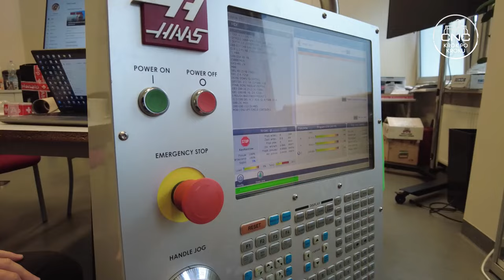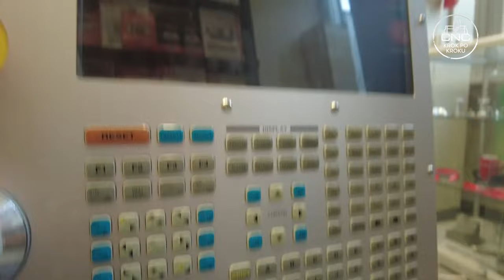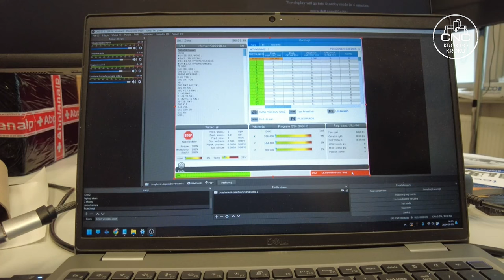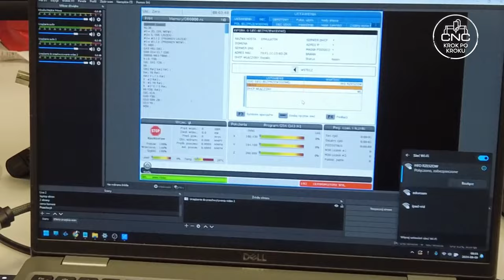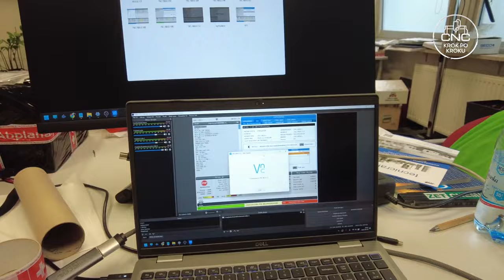Port HDMI w obrabiarkach Haas - po co, gdzie i jak?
Nie zapomnij dołączyć do akcji "CNC Meet, czyli piwo z Szyndlarem"